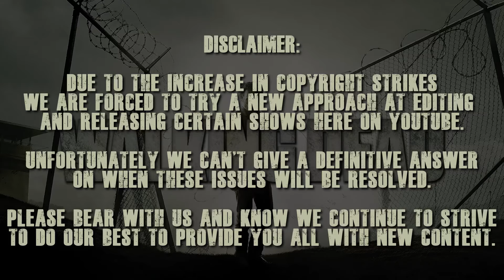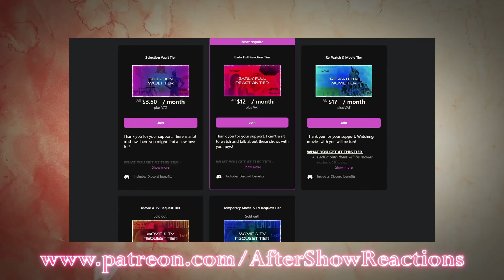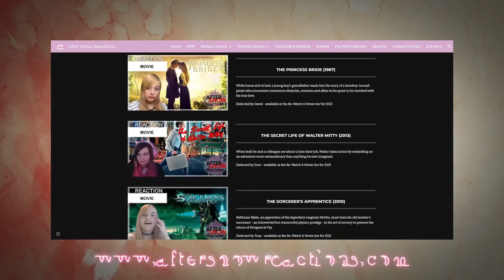The Walking Dead 4x05 - "Internment" Reaction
Hershel was the MVP this episode.
Intro & Comment Discussion: 00:00
Reaction: 0:32
After Thoughts: 17:47

Hey what's up you guys, After Show Reacts here and today I'm reacting to The Walking Dead! I bet you're wondering how I got in this situation. Well after I woke up from a nice nap I heard growling noises coming from outside. Turns out the zombie apocalypse is in full swing. Yay me as I'm absolutely terrified of zombies. Luckily a man named Rick Grimes and his group of survivors found me and they are leading me to a safe place.